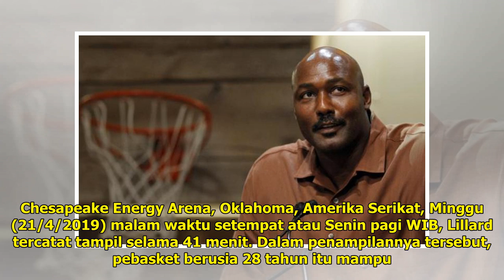Lillard Ingin Lupakan Kekalahan Trail Blazers pada Playoff Tahun Lalu - Tribunnews.com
TRIBUNNEWS.COM - Pemain Portland Trail Blazers, Damian Lillard, sukses tampil dominan pada gim keempat babak kesatu putaran playoff NBA 2019. Pada laga yang akhirnya dimenangkan oleh Trail Blazers dengan skor 111-98 atas Oklahoma City Thunder, di Chesapeake Energy Arena, Oklahoma, Amerika Serikat, M...